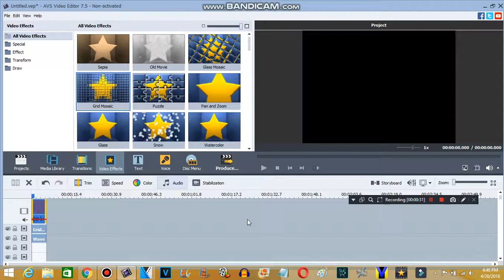How to make BFB iance Major